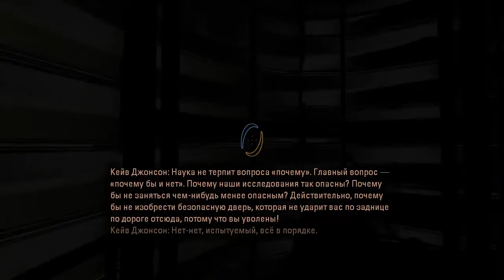Portal 2 - Прохождение Часть 4 (PC)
Долгое время Лаборатория исследования природы порталов пребывала в запустении и о GLaDOS ничего не было слышно. Очнувшуюся Челл встречает один из многочисленных модулей персональности по имени Уитли, который соглашается проводить её к спасательной капсуле.